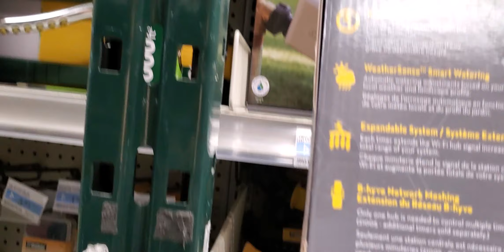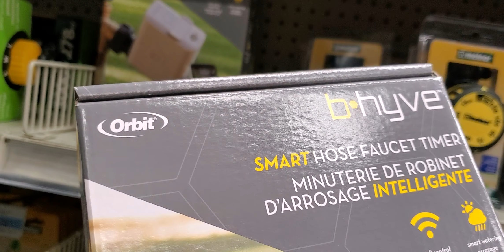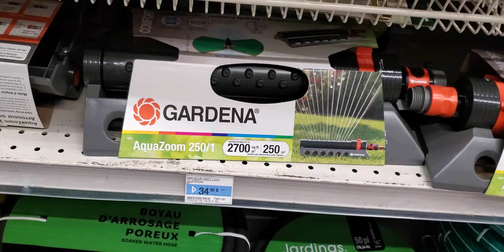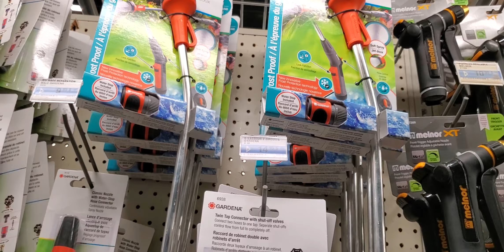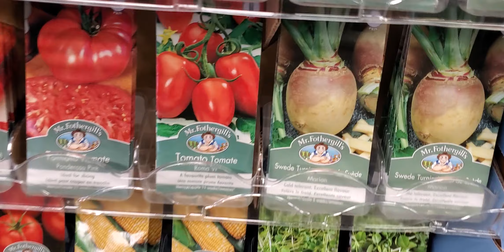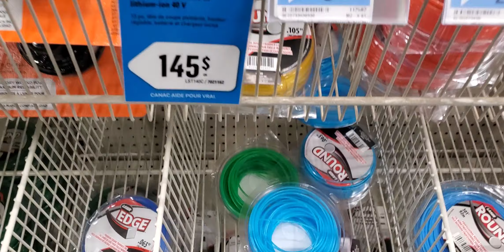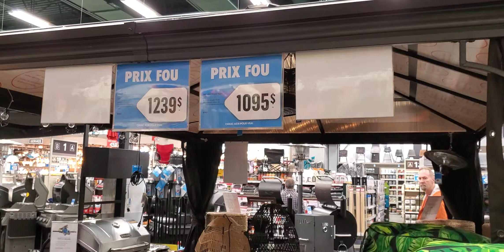جهاز متطور لسقي نباتاتك عبر wifi من أي مكان حتى لو كنت تتواجد خارج بلادك